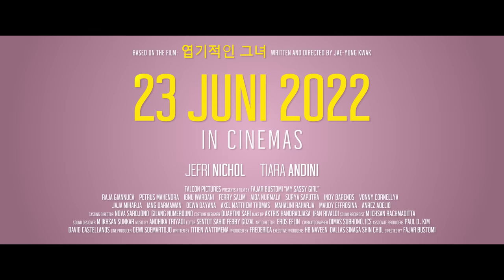Official Trailer ‘My Sassy Girl’ | 23 Juni 2022 di Bioskop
Sinopsis :
GIAN (25) seharusnya pergi ke rumah tantenya karena sang tante ingin menjodohkan Gian dengan
mantan kekasih almarhum anaknya. Namun sejak di stasiun hingga di dalam MRT, Gian terjebak dalam
situasi harus mengurus gadis mabuk bernama SISI (24) hingga harus membawanya ke hotel. Terjadi
kesalahpahaman antara Gian dan Sisi namun justru kesalahpahaman itulah yang membawa mereka ke
dalam pertemuan demi pertemuan selanjutnya, membentuk sebuah kebersamaan di mana Gian
menemukan dirinya tak bisa dan tak mau lepas lagi dari Sisi meski Sisi seringkali membullynya. Sisi yang
punya sisi muram akibat masa lalunya pun menemukan kebahagiaan setiap kali bersama Gian.
Sayangnya Sisi selalu merasa ia tidak pantas berbahagia sementara Gian selalu berusaha menuruti
kemauan Sisi, seaneh apapun permintaan Sisi, demi bisa membawa Sisi lepas dari kesedihan yang kerap
Gian temukan di antara segala tingkah Sisi yang konyol.